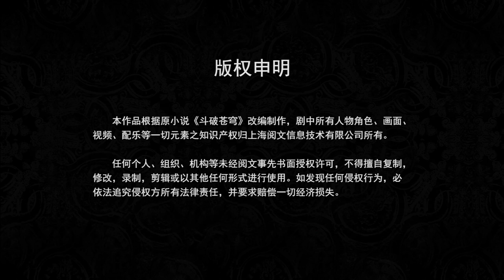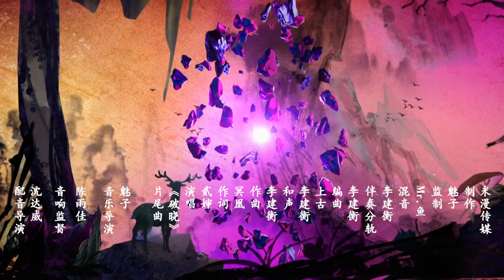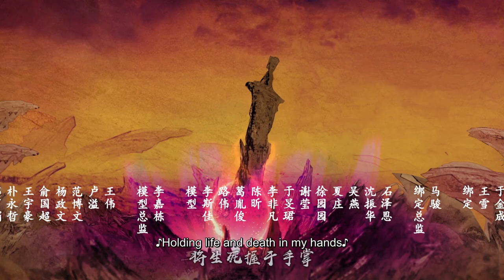🌟ENG SUB | Battle Through the Heavens EP 09 | Yuewen Animation